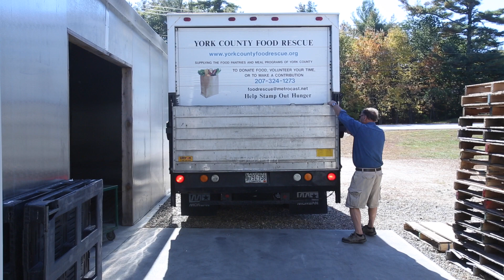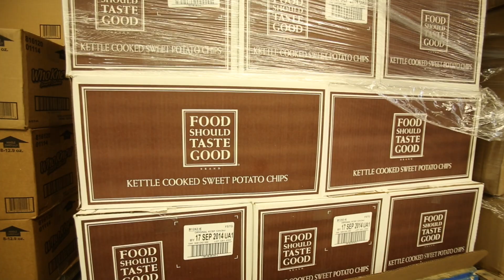York County Food Rescue